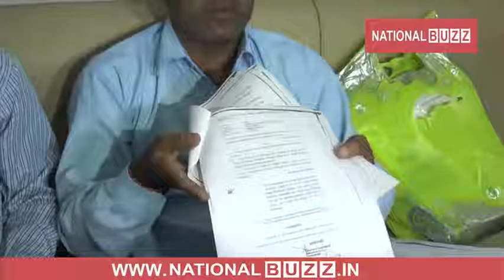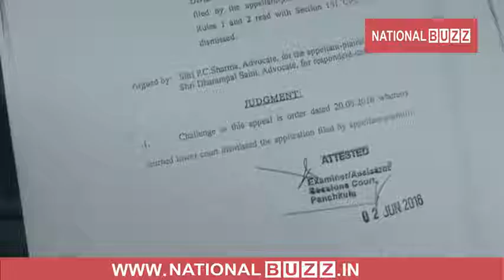VILLAGERS ALLEGES MLA FOR HELPING THE LAND DISPUTE CULPRITS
Kuldeep kumar chandigarh : Villagers of Tapariya village have alleged MLA of the area for helping the culprits of land dispute by misusing her official powers. During a press conference in Chandigarh, a resident of Tapariya village, Tejwant Saini said that,” despite of the court’s stay order; he was stopped by the police to harvest in his own land.” When he has questioned the police about the stay order, they said that, “the MLA of the area has ordered them to do so.”